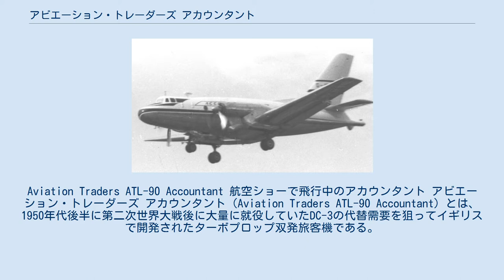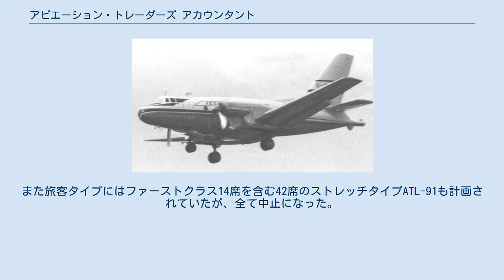アビエーション・トレーダーズ アカウンタント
Aviation Traders ATL-90 Accountant 航空ショーで飛行中のアカウンタント アビエーション・トレーダーズ アカウンタント（Aviation Traders ATL-90 Accountant）とは、1950年代後半に第二次世界大戦後に大量に就役していたDC-3の代替需要を狙ってイギリスで開発されたターボプロップ双発旅客機である。
しかしプロトタイプ1機が進空したのみで量産されることはなかった。
 航空機の改造を手がけていたアビエーション・トレーダーズのオーナーで、その後レイカー航空のオーナーともなったフレディー・レイカー(Freddie Laker)は、1952年に双発ターボプロップ新造機を開発し航空機市場に参入しようとした。
これは当時世界各国で就役していた傑作レシプロ（ピストン）輸送機であるDC-3が経年（老朽）化してきており、次世代の推進機関であるターボプロップエンジン搭載の市場に対する期待があったためである。
 アビエーション・トレーダーズが開発したアカウンタントは1957年7月9日に初飛行（機体記号、G-41-1後にG-ATELに変更）成功したが、この機体は28人乗りの旅客機で、製造法と構造が優れているとして愛称に"会計士"と命名した。
搭載エンジンはロールス・ロイス ダートであった。
しかし、同様にDC-3の代替需要を狙って開発された双発旅客機には同じイギリスのアブロ 748とハンドレページ ダートヘラルド、オランダのフォッカー F27、そして日本のYS-11など多数あった。
そのため競争相手が多くまた市場への投入も遅かった。
さらにアビエーション・トレーダーズの致命的な欠点として、仮に大量受注に成功しても、量産に必要な適切な設備がなかった、 1957年9月に開催されたファーンボロー国際航空ショーで展示されたが、受注契約には至らなかった。
そのため事業継続が断念され、1958年1月10日に最後の試験飛行が行われた後、二度と飛ばず1960年に解体処分された。
なお、アカウンタントの胴体前部は独特の形状をしていたが、これは貨物タイプとしてスイングノーズ取り付け用に提案された為であった。
また旅客タイプにはファーストクラス14席を含む42席のストレッチタイプATL-91も計画されていたが、全て中止になった。